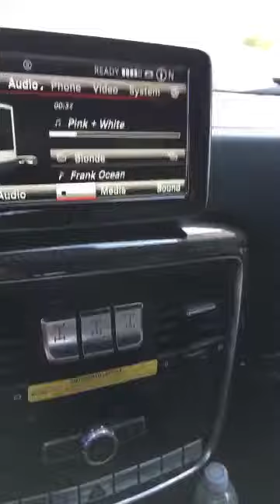ScHoolboy Q Snapchat Story // August 22nd 2016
ScHoolboy Q
Snapchat Story